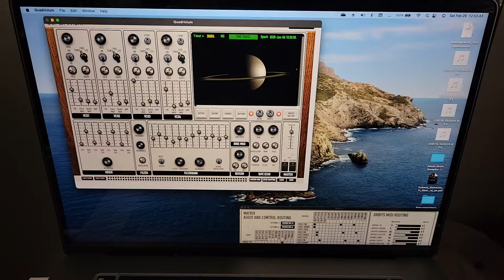QUADRIVIUM ORBITAL SYNTHESIZER by Giorgio Sancristoforo